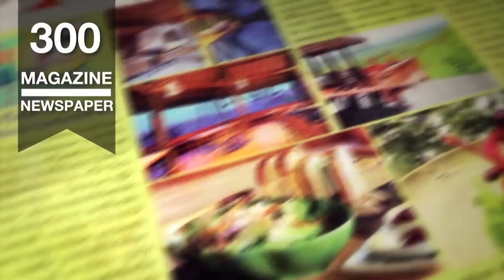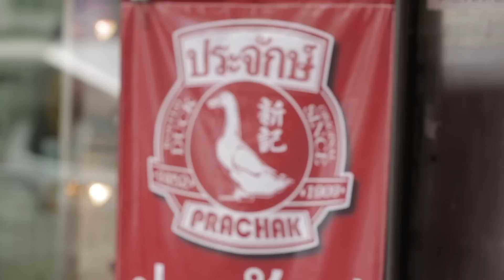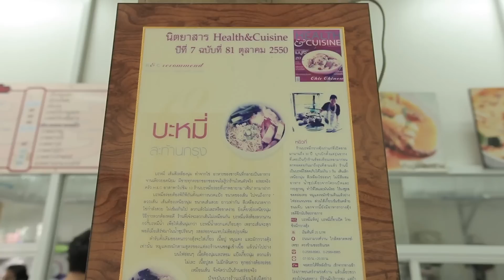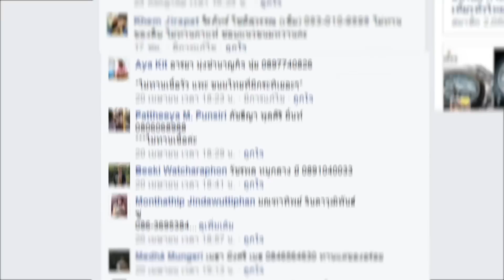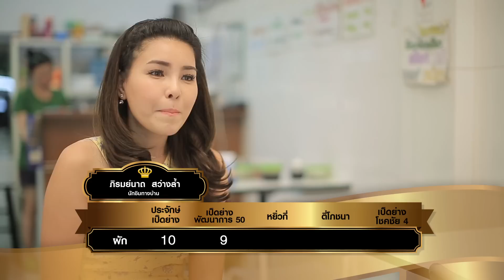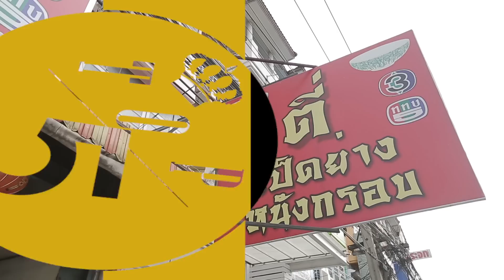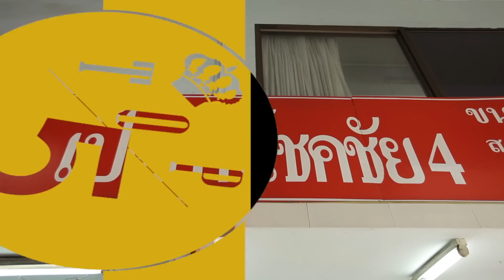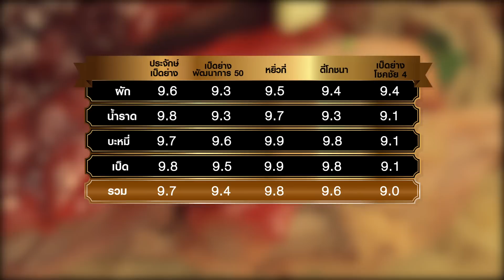Top 5 Thailand - บะหมี่แห้งเป็ดย่าง วันที่ 23 สิงหาคม 2558 [EP.28]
"Top 5 Thailand" รายการรวมสุดยอดอาหารของแต่ละชนิดที่ขึ้นชื่อโด่งดัง
มาไว้ที่นี่ที่เดียว!